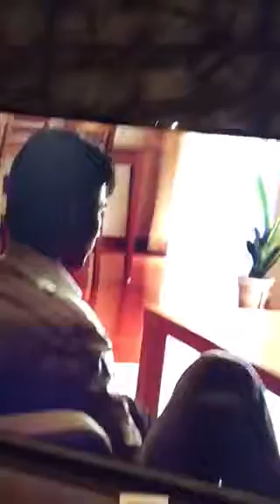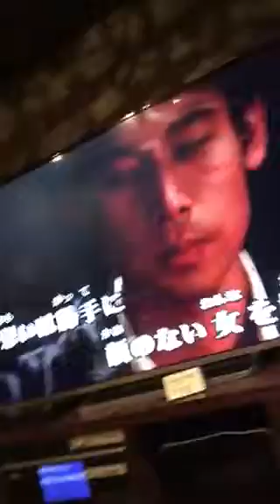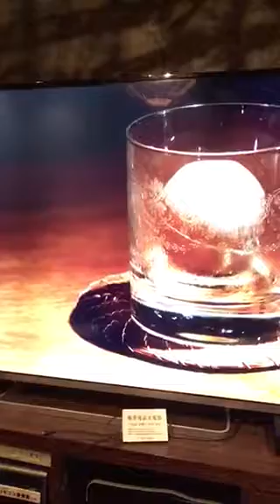泉谷しげる褐色のセールスマン コピー